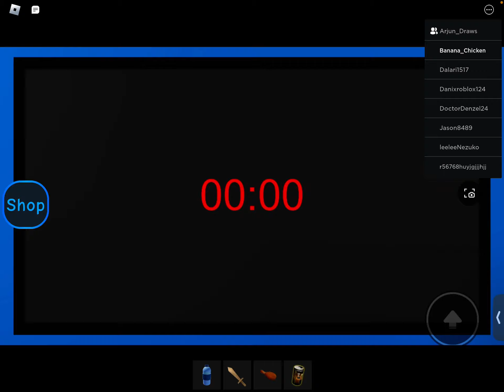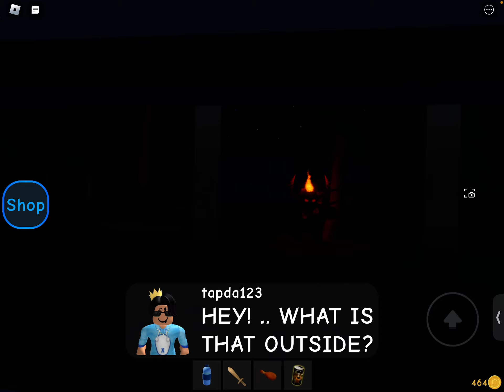Part 1 dacare